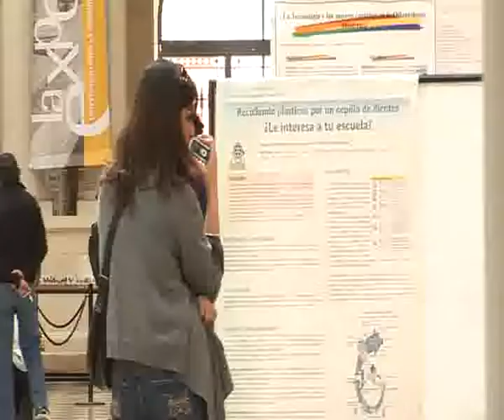Expo 2009.flv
Presentación de la Expo Universidad 2009 - Exposición de Extensión Universitaria de la Universidad Nacional de La Plata (UNLP)